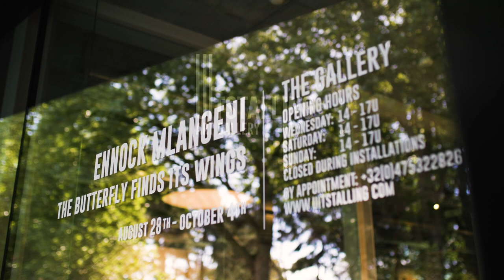Ennock Mlangeni - Uitstalling Art Gallery - The Butterfly Finds Its Wings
Uitstalling Art Gallery is very proud to host Ennock Mlangeni's first exhibition in Europe. The exhibition 'The Butterfly Finds Its Wings' offers a selection of his amazing artworks. Not only the paintings can be viewed at the gallery but also can be bought.